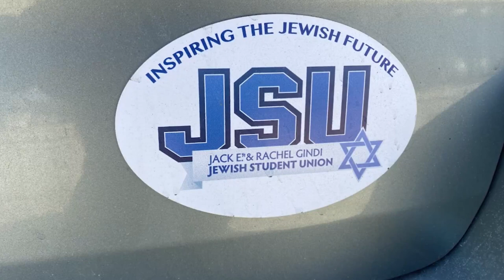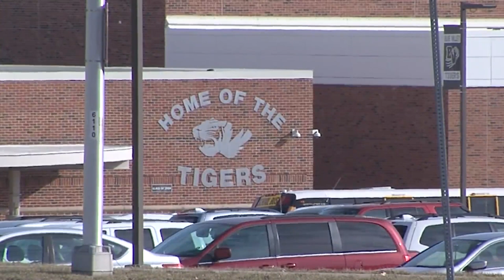What's being done after racist, anti-Semitic graffiti found at Blue Valley High School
The Jewish Federation of Kansas City is among the groups sharing outrage after the discovery.